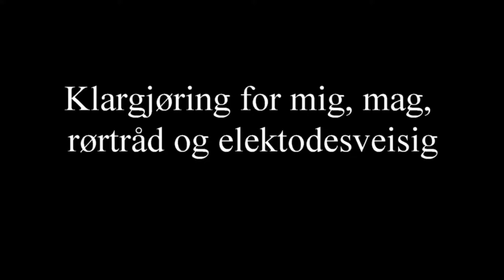Forberedelser ny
Beskrivelse